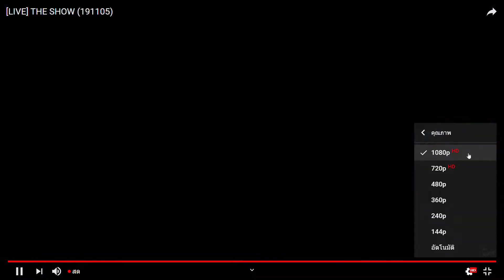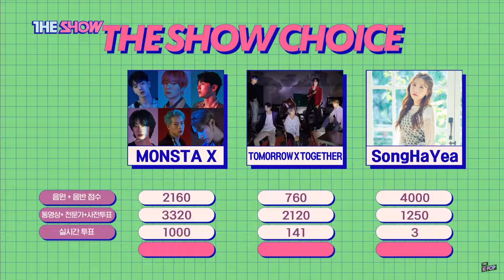MONSTA X - FOLLOW @ THE SHOW 191105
FOLLOW 1st WIN